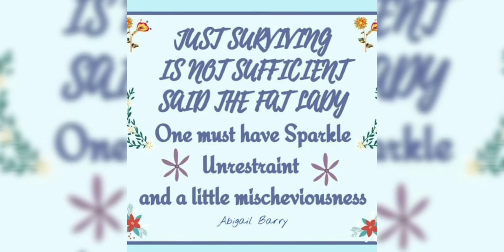The Randomness of my Brain .. FUN AND CRAZY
Bee Gee's / North Korea epic funny parade video